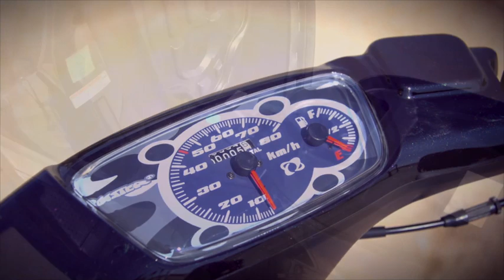MBK Booster One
Essai du Booster One MBK !
Un scooter branché sans se ruiner et fabriqué en France !